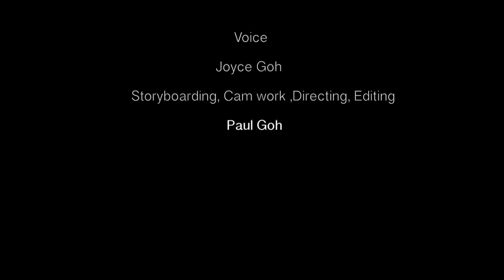Peter's Choice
If only all of life's choices were as simple as a video game. Today however, Peter finds that some choices aren't as obvious as they seem.